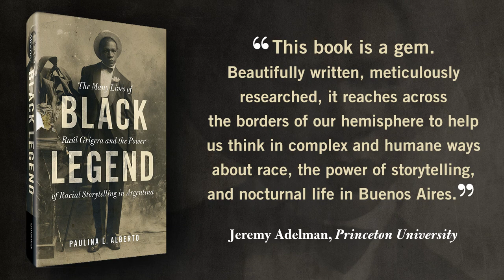Black Legend by Paulina Alberto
Celebrities live their lives in constant dialogue with stories about them. But when these stories are shaped by durable racist myths, they wield undue power to ruin lives and obliterate communities. Black Legend is the haunting story of an Afro-Argentine, Raúl Grigera (’el negro Raúl’), who in the early 1900s audaciously fashioned himself into an alluring Black icon of Buenos Aires’ bohemian nightlife, only to have defamatory storytellers unmake him. In this gripping history, Paulina Alberto exposes the destructive power of racial storytelling and narrates a new history of Black Argentina and Argentine Blackness across two centuries. With the extraordinary Raúl Grigera at its center, Black Legend opens new windows into lived experiences of Blackness in a ‘white’ nation, and illuminates how Raúl’s experience of celebrity was not far removed from more ordinary experiences of racial stories in the flesh.